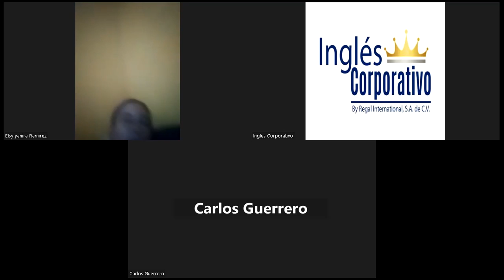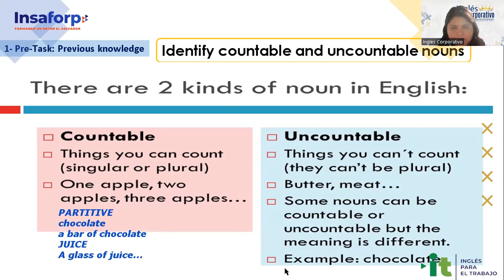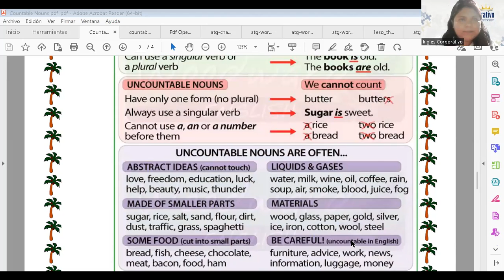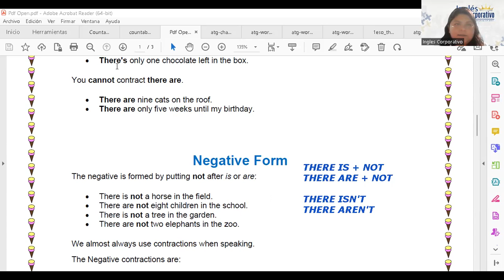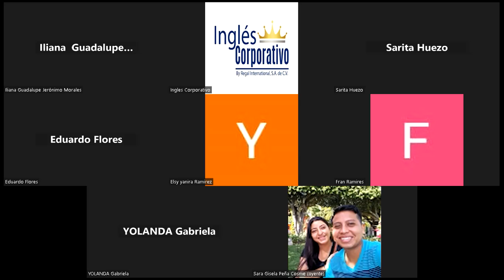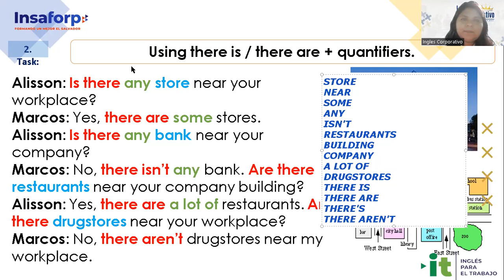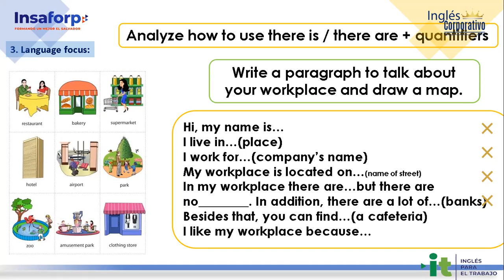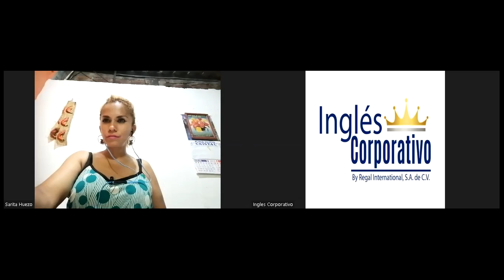Session 17 28-03-23 -29750-8048-0030/2023-Ramírez-How to use there is and there are + quantifiers.